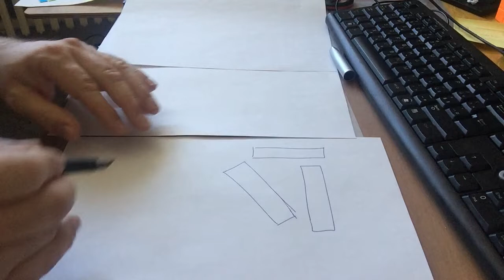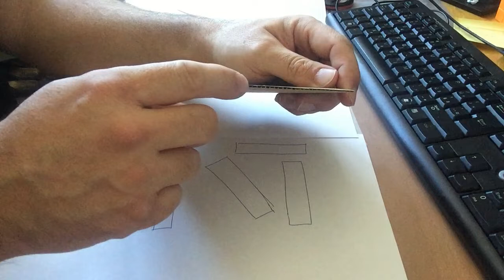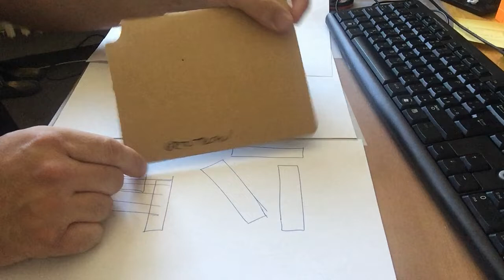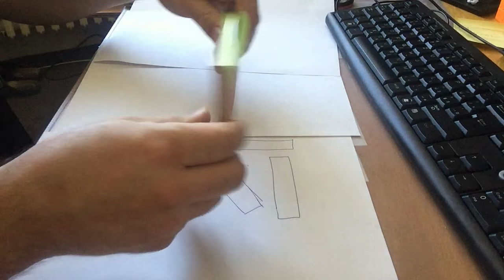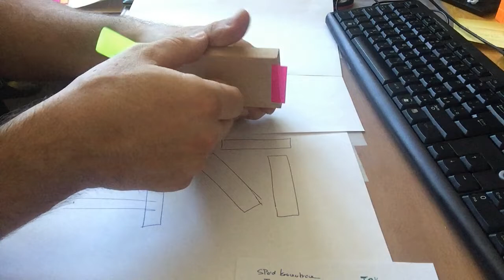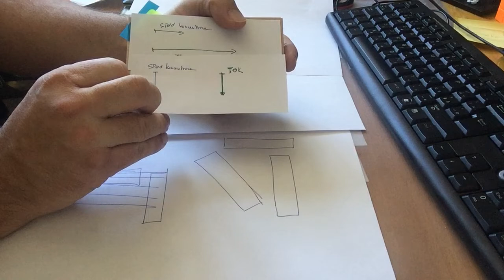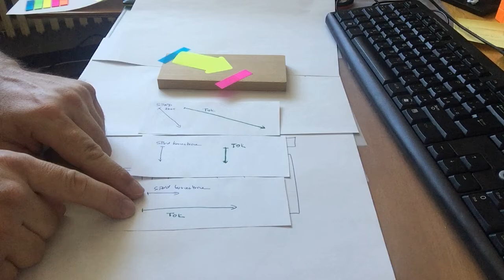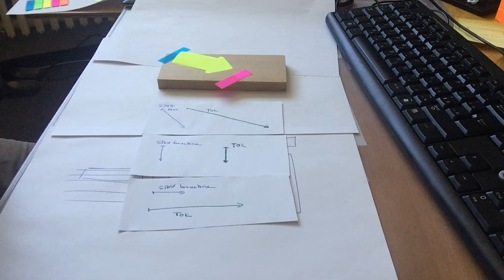MT 09 Dřevo a lineární algebra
Lineární algebra a materiálové vztahy, izotropní versus anizotropní versus ortotropní

Video se snaží ukázat, jakým problémům s vektory čelíme při popisu materiálů, které mají v různých směrech jiné vlastnosti. Typickým představitelem takového materiálu je dřevo nebo lepenka.